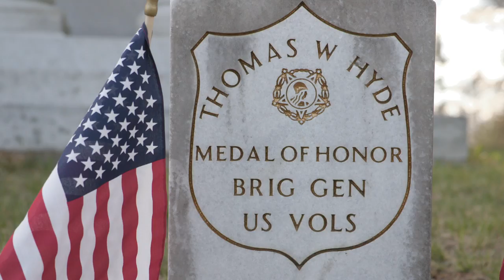Medal of Honor at Antietam: Thomas W. Hyde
Thomas Hyde is one of the more interesting characters to emerge from the Civil War. His life after the war is almost as notable as his life during the war. He goes on to found Bath Iron Works (BIW), and serves in the Maine legislature. But during the war, he really makes a name for himself at the Battle of Antietam.